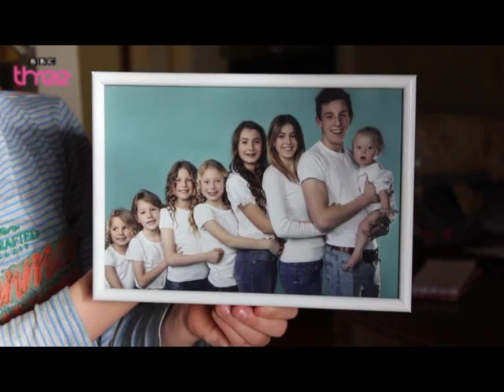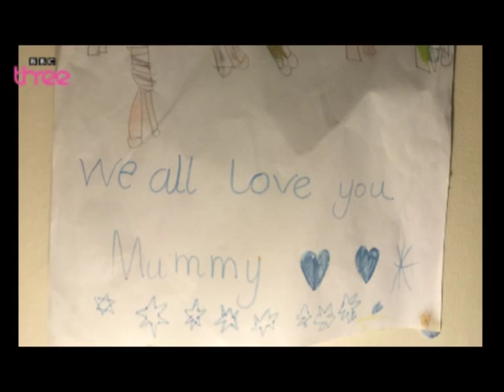AS Media Studies Lifestyle Documentary 2015 #3